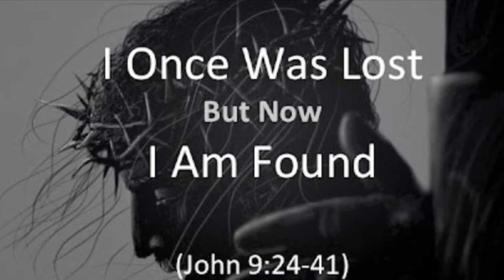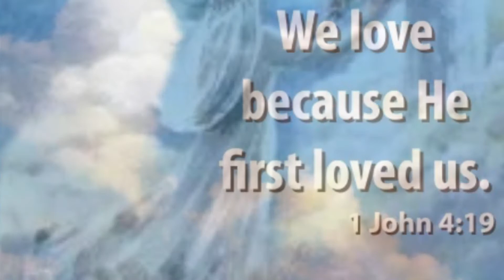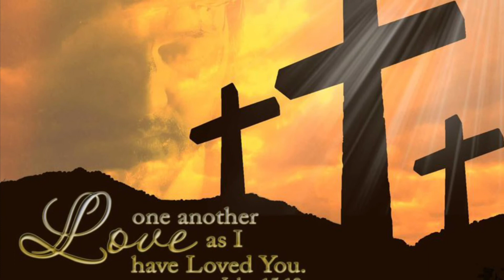You Chose To Love Me - original song and title track of musical on life of Jesus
An original song written, performed, and produced by Jon Bjorgaard. It is part of a collection of songs he has done on the life of Jesus. Visit his channel to see more of his songs and content.

Pastor Jon is a pastor, coach and consultant who focuses most of his time serving at Holy Cross Lutheran Church located at 3110 N. Hayden Rd., Scottsdale, Az. 85258.

If you would like to support the mission and ministry of Holy Cross here is a link to do so.